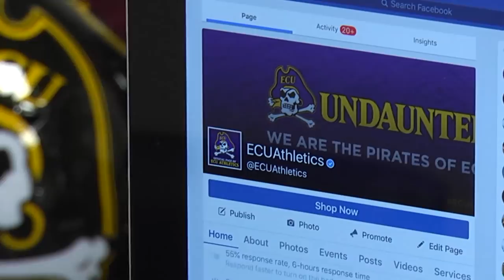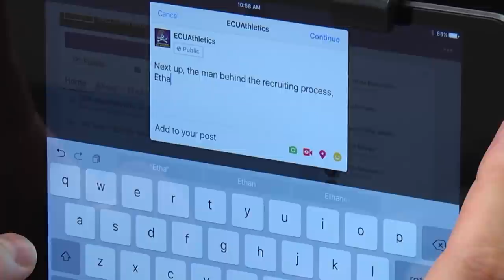East Carolina 2017 National Signing Day Behind The Scenes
A behind the scenes look at East Carolina's 2017 National Signing Day with Coach Mo and his staff.